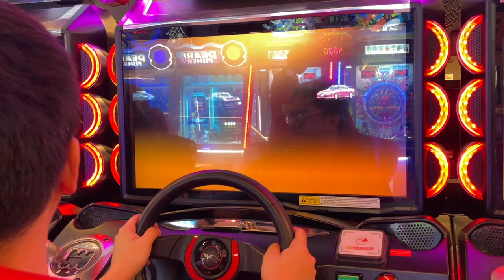When three becomes two. CoSmic’s VS Battles No. 179 湾岸ミッドナイトマキシマムチューン6RR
Although a 3-way battle, it had largely become a duel. Still, it was a fun showdown that was really tight to the end. This is my very first video that I filmed for this year.

I will be uploading battles whenever I can. So do turn on your notifications so that you never miss a video from me.